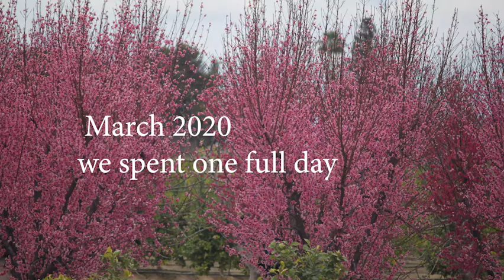3/7/2020 Spent full day Fresno entire trail Kingsbury Selma Fowler Sanger, Reedley, Centerville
One family friends   spent one full day in South of Fresno covering the entire trail from Kingsbury to Selma, Fowler, Sanger, Reedley, Centerville and stayed in a hotel in Dinuba Which was located just opposite fruit orchards.